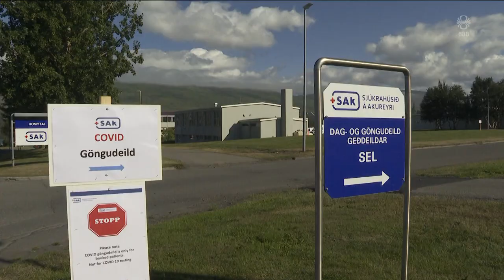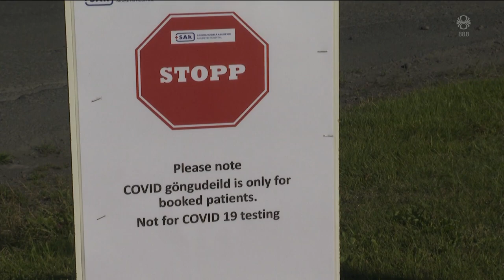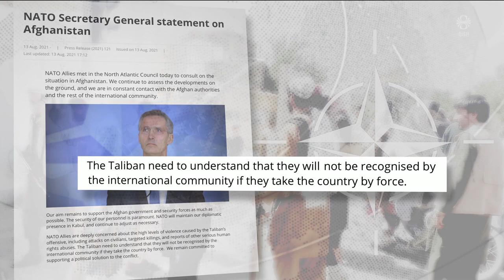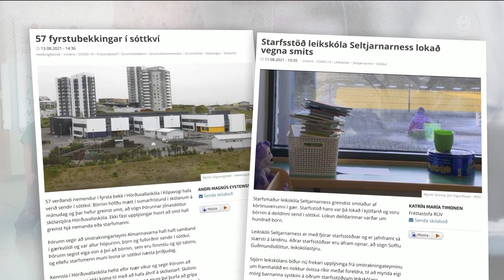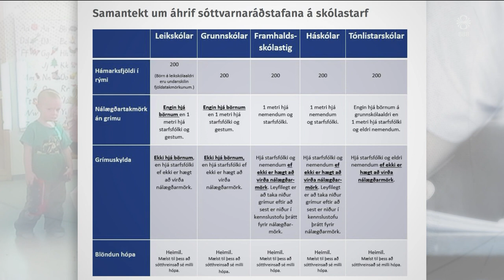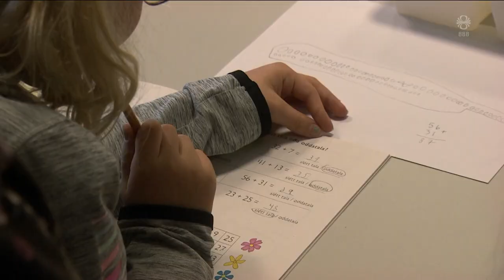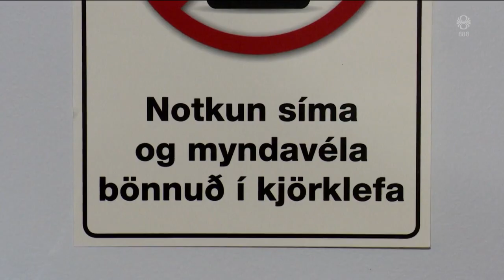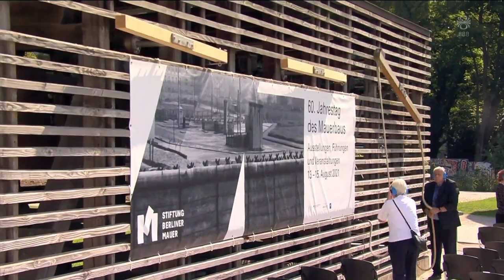Fréttir - 13. ágú 2021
Fréttir RÚV frá 13. ágúst 2021 - Efnisyfirlit:
00:01:16 Gjörgæslan yfirfull
00:06:37 Stefnir í mesta mannfallið á einu ári í Afganistan
00:11:28 Heilbrigðiskerfið í Afganistan riðar til falls
00:12:53 Veiran líklegast dreifst af tilraunastofu
00:14:26 Vilja sóttvarnir umfram skyldu
00:16:46 Skotárásin í Plymouth
00:17:53 Fyrstu atkvæði greidd í Alþingiskosningunum í dag
00:19:04 Upphaf Berlínarmúrsins 60 ára
00:19:41 Góðan daginn faggi